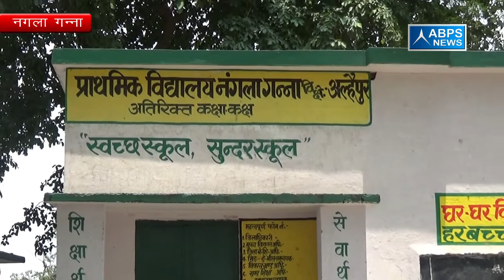ग्राम.नगला गन्ना,ब्लॉक. अल्हैपुर,जिला.बिजनौर